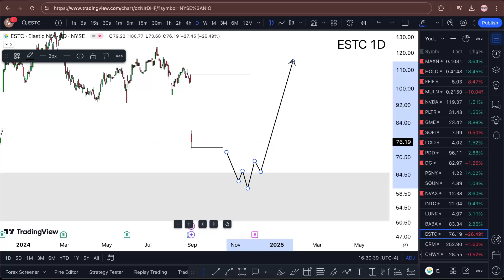ESTC Stock (Elastic stock) ESTC STOCK PREDICTION ESTC STOCK analysis ESTC stock news today ESTC stoc